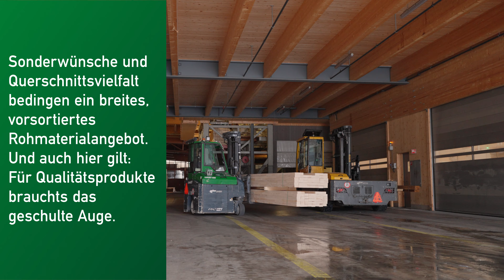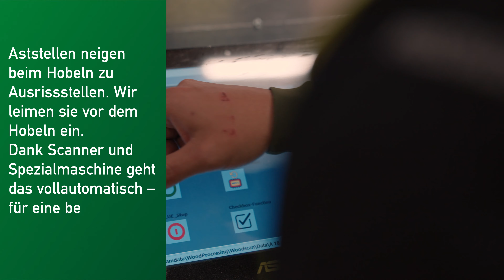OLWO Hobelwerk Stalden DE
Video vom OLWO Hobelwerk in Stalden. Es zeigt das Hobeln, Kappen und Keilzinken. Die einzelnen Schritte werden auf Deutsch erklärt.